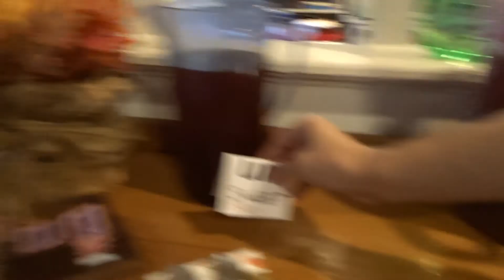Thanksgiving 2017 | Family Vlog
Hey girl hey! I am so very thankful for family, friends and my YouTube family as well.